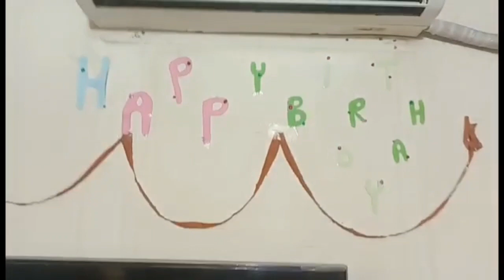2nd birthday vlog//birthday celebrate at home//@sabalifestyle